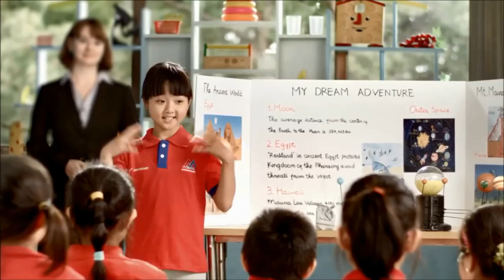Mô hình học tiếng Anh chủ động - Active Learning for Kids Teens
Trung tâm Anh ngữ AMA Hà Nội.
Đăng ký ngay để trải nghiệm miễn phí và cảm nhận hiệu quả và sự khác biệt!